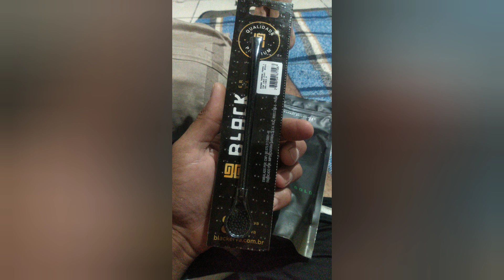Como chegar no ponto de pesca em Jumirim, Rio Sorocaba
Nosso grupo

Nosso Facebook

Marcelo Nayra